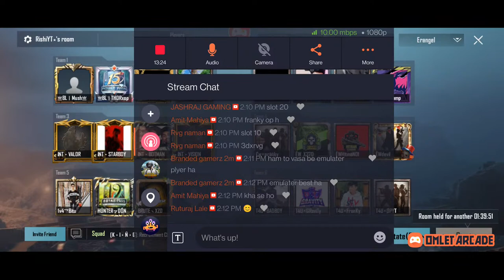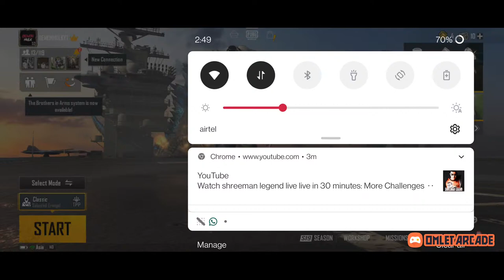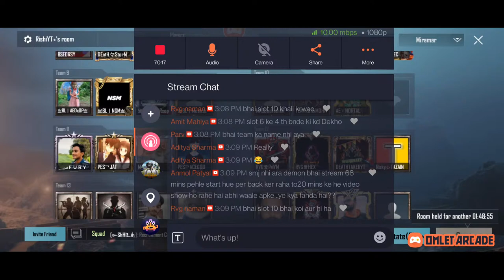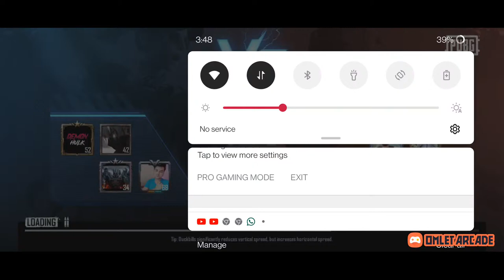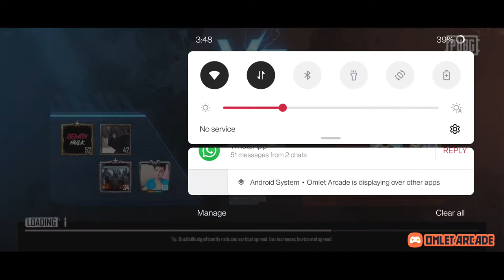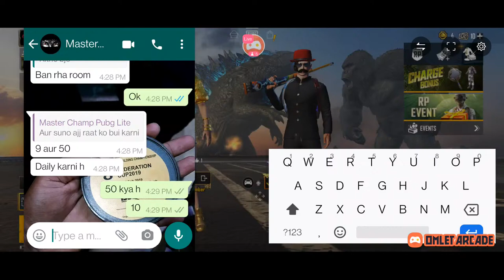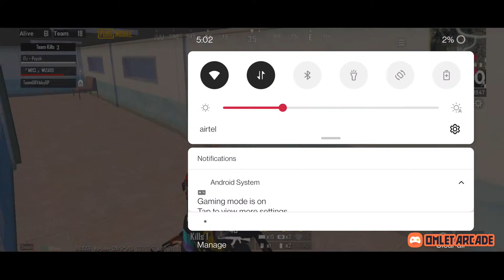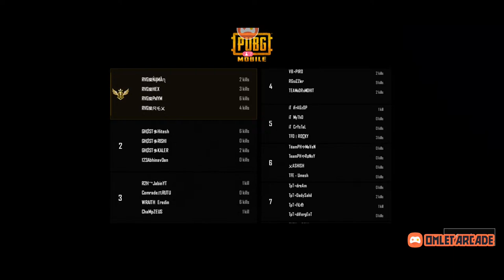pubg mobile live stream | intense gameplay | custom room in pubg mobile | demonhulkyt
STREAM TIME :- 1.SUBHA 12 BAJE PUBG MOBILE

2.RAAT 10 BAJE SE PUBG MOBILE

PUBG KR ID :- DEMONHULKYT

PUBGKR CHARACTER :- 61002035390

DEVICE :- ONE PLUS NORD

SPEC. :- 12 GB RAM 256 GB INTERNAL

Buy BC at Very Cheap Price

PhonePe Paytm
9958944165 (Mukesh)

Chat Rules
The following are not allowed:

👉🏻Self-Promotion
👉🏻Bullying/Racism
👉🏻Swearing
👉🏻Negativity xu0026 Rude Behavior

Note: This Stream is Family FFriendly pubglive​​

Guys Thankyou so much for Watching My Live Stream. I Really Appreciate everyone

PUBG MOBILE LITE LIVE STREAM | PUBG LITE PLAY WITH GOD PRAVEEN YT | PUBG LITE LIVE | ROAD TO 2k

RELATED TERMS :-

pubg lite custom room live,
pubg lite live custom room,
pubg mobile lite live bc,
pubg mobile kr live stream,
pubg mobile kr live in india,
pubg mobile live video,
pubg mobile lite live hindi.
pubg lite live ban
pubg lite live bc
pubg lite live beta
pubg lite live custom room tournament
pubg lite live custom room id and password
pubg lite live comedy
pubg mobile lite live c
pubg lite live download